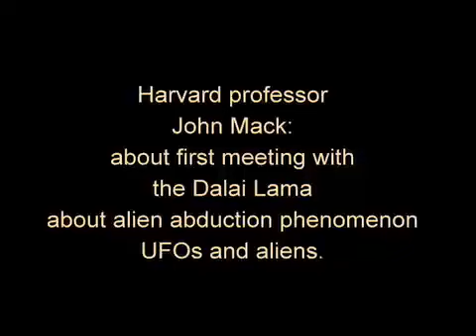John E. Mack, M.D. meeting with The Dalai Lama to talk about Real Alien abductions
John Edward Mack, M.D. (October 4, 1929 September 27, 2004) was an American psychiatrist, writer, and professor at Harvard Medical School. He was a Pulitzer Prize-winning biographer, and a leading authority on the spiritual or transformational effects of alleged alien abduction experiences.

Abduction phenomenon
This theme was taken to a controversial extreme in the early 1990s when Mack commenced his decade-plus study of 200 men and women who reported recurrent alien encounter experiences. Such encounters had been reported since at least the 1950s (the account of Antonio Villas Boas), and had seen some limited attention from academic figures (Dr. R. Leo Sprinkle perhaps being the earliest, in the 1960s). Mack, however, remains probably the most esteemed academic to have studied the subject